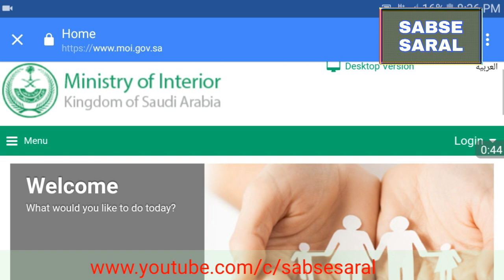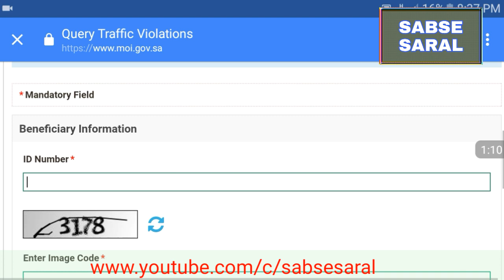saudi driving licence check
wellcom friend ,this vedio saudi licence check online triffic fine ,mukhalafa check,chalan,triffic fine violutions

Visit -

is vedio me saudi licence triffic fine,mukhalafa check,
dhanywad
Hello frind i am omprakash wellcom youtube ke sabse saral channal me aapke liye i am  waiting my vedio please so my vedio thanks